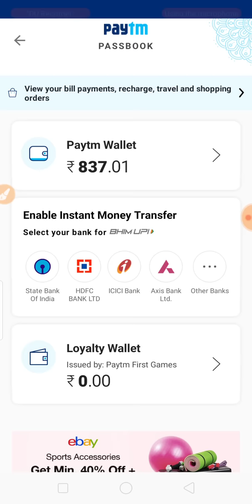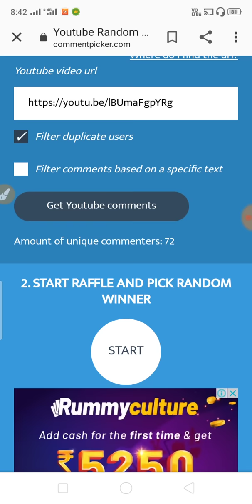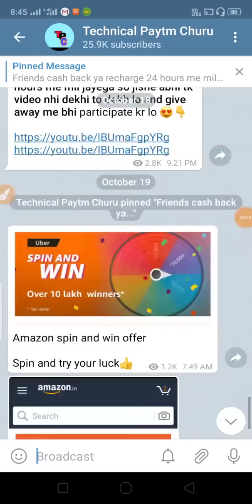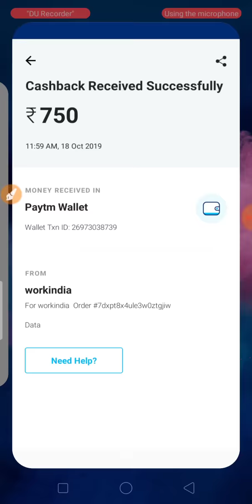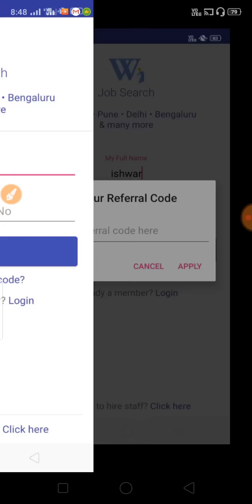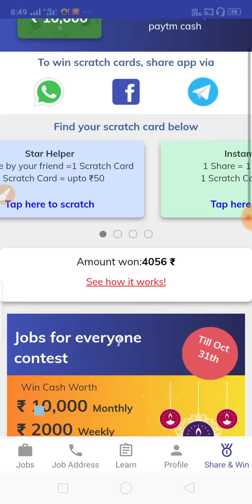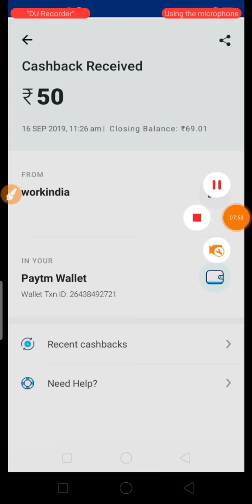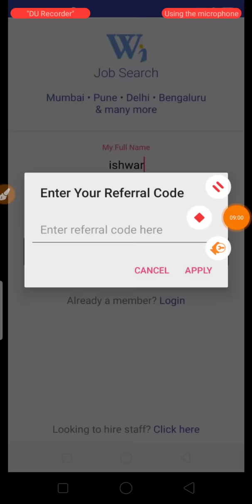Paytm Latest Offer Today|| ₹200 Add Money|| Paytm November 2019 Promo Code